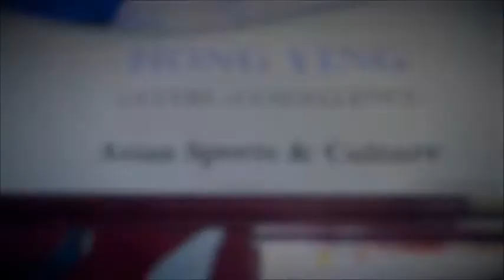Welcome to HONG YING ASSOCIATION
Hong Ying Association began in 1982 in the UK and nowadays has schools in 7 countries. The Hong Ying Pro-Team is one of the most famous and successful Kung Fu Teams in the World. In our schools we teach all aspects of Choy Li Fut Kung Fu,Yang family Tai Chi Chuan,San Da Boxing and Lion Dancing.